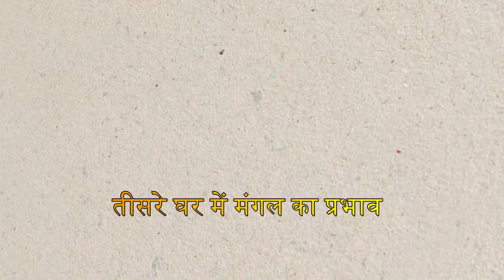जिस जातक का मंगल हो चतुर्थ उसकी माता की मृत्यु हो जाती है ?indianastrology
जिस जातक का मंगल हो चतुर्थ उसकी माता की मृत्यु हो जाती है ?indianastrology indianastrology योगी

कृपया इस पुरे वीडियो को ध्यान से देखें निश्चित ही ज्योतिष प्रेमियों के लिये उपयुक्त सिद्ध होगी ..अगर अच्छी ले तो हमें अवश्य अपनी राय दें.. नहीं लगी तो अपने सुझाव अवश्य दें ..हम आपको नित्य नये ज्योतिष के सिद्धांत और योग देते रहेंगे .. अगर आप हमसे सम्पर्क करना चाहते हैं तो हमारे इमेल पर सम्पर्क करें - हम आपकी प्रत्येक समस्या का हल देने का प्रयत्न करेंगे .. जिसमे किसी तरह का कोई वहम नहीं होगा .. हमारे साथ फेसबुक और instagram से जुड़ने के लिए आपको निचे लिंक दिए जा रहे हैं आप हमसे जुड़ सकते हैं ...